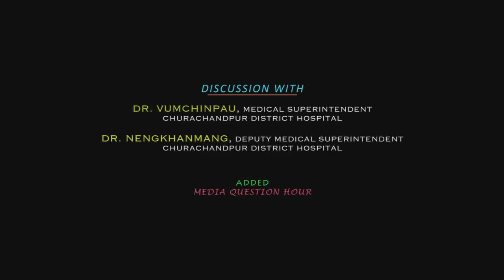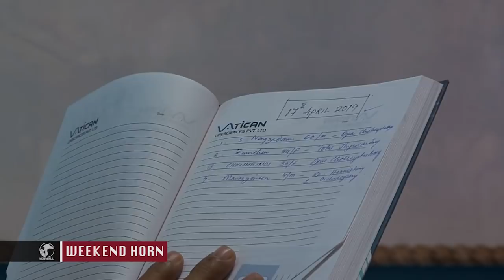Dr Vumchinpau Medical Supt & Dr Nengkhanmang Dy Medical Supt added Media Questio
DISCUSSION (Recorded Sep, 2018).